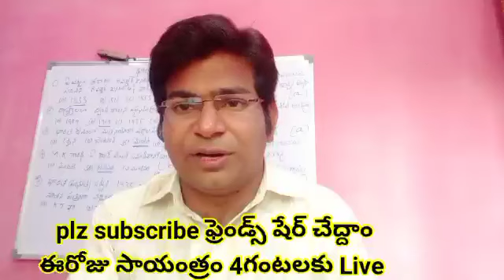లేటెస్ట్ అప్డేట్ సచివాలయ అభ్యర్థులకుప్రూఫ్ కూడా ఉంది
సచివాలయ
        అభ్యర్థులకు
ప్రూఫ్ కూడా ఉంది